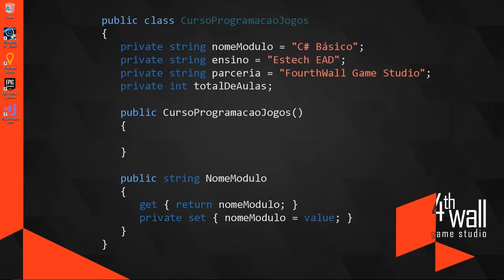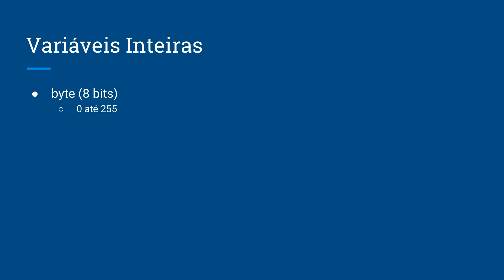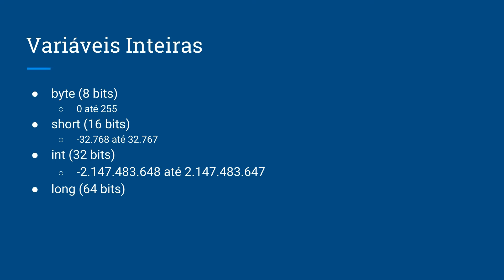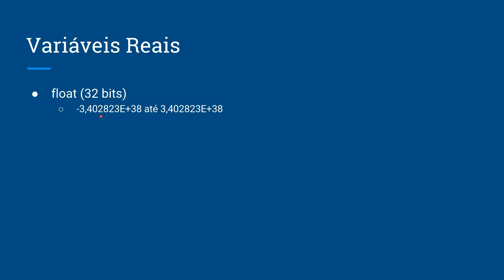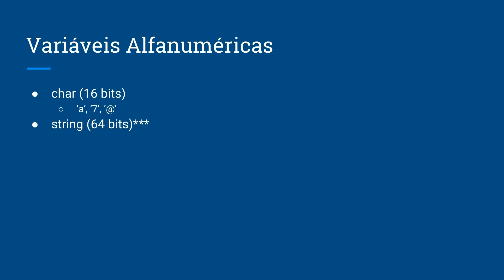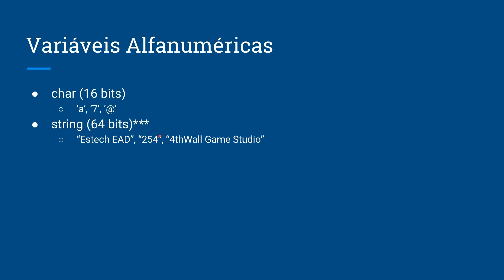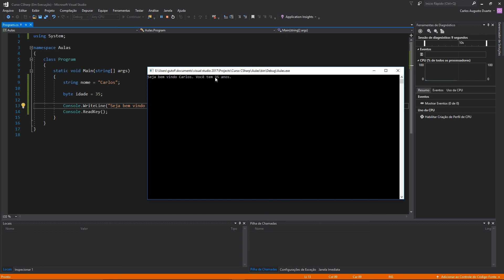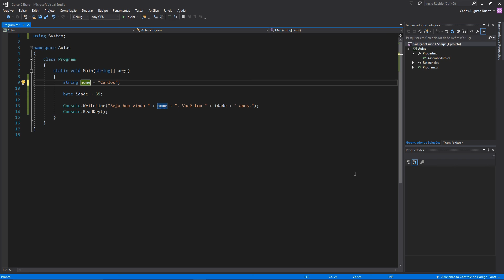C# Básico | Aula 3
Curso da Estech em parceria com a 4th Wall Game Studio, sobre C# Básico, umas exclusividade de nosso EAD. =D
Obrigado! ;)